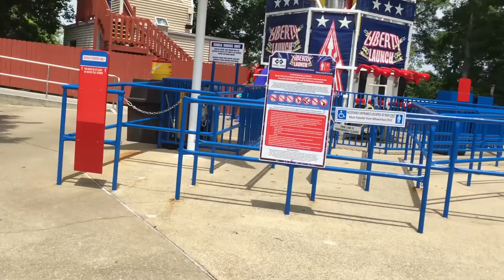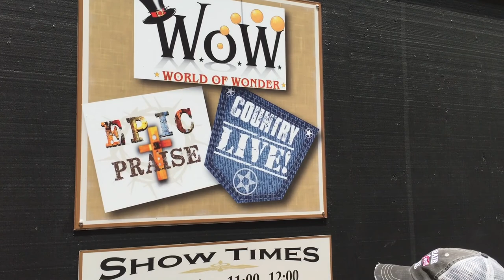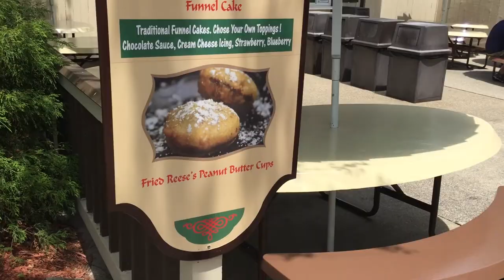IT'S LIKE 4th OF JULY EVERY DAY! | Holiday World, Indiana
Have you ever been at the Holiday World in Indiana. Not only it is a great theme park, it is also a place of the holidays. Today we will give you a virtual tour of the 4th of July section of the Holiday World Park